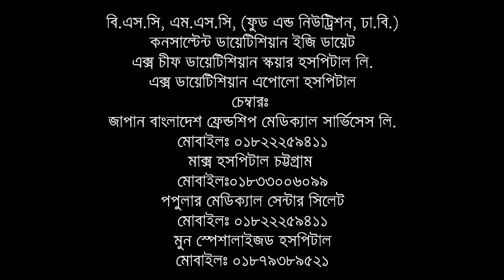সত্যিকার স্বাস্থ্যসম্মত কোনটি ? সয়াবিন| রাইসব্রান| সানফ্লায়ার |এভাকাডো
সত্যিকার স্বাস্থ্যসম্মত কোনটি ? সয়াবিন| রাইসব্রান| সানফ্লায়ার |ক্যানুলা |এভাকাডো || পুষ্টিবিদ আয়শা সিদ্দীকা | Medschool BD

আলোচনা করেছেনঃ
পুষ্টিবিদ আয়শা সিদ্দীকা
বি.এস.সি, এম.এস.সি, (ফুড এন্ড নিউট্রিশন, ঢা.বি.)
কনসাল্টেন্ট ডায়েটিশিয়ান ইজি ডায়েট
এক্স চীফ ডায়েটিশিয়ান স্কয়ার হসপিটাল লি.
এক্স ডায়েটিশিয়ান এপোলো হসপিটাল
চেম্বারঃ
জাপান বাংলাদেশ ফ্রেন্ডশিপ মেডিক্যাল সার্ভিসেস লি.
মোবাইলঃ ০১৮২২২৫৯৪১১
মাক্স হসপিটাল চট্টগ্রাম
মোবাইলঃ০১৮৩৩০০৬০৯৯
পপুলার মেডিক্যাল সেন্টার সিলেট
মোবাইলঃ ০১৮২২২৫৯৪১১
মুন স্পেশালাইজড হসপিটাল
মোবাইলঃ ০১৮৭৯৩৮৯৫২১

AYSHA SIDDIKA
BSc, MSc (Food and Nutrition, DU)
Consultant (Diet and Nutrition)
Former Dietitian of square hospital Ltd.
Former Dietitian of Apollo Hospital Ltd
Managing Director
Easy Diet BD Ltd.
Chamber:
Max Hospital: Chittagong
Popular Medical Center Ltd.: Sylhet
Moon Specialized Hospital: Comilla
Facebook page: Clinical Dietitian Aysha Siddika